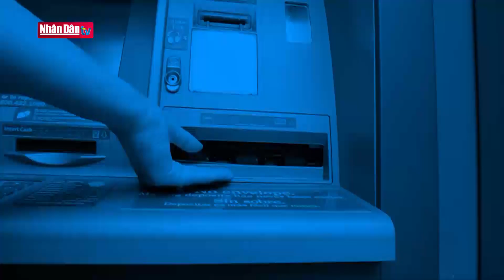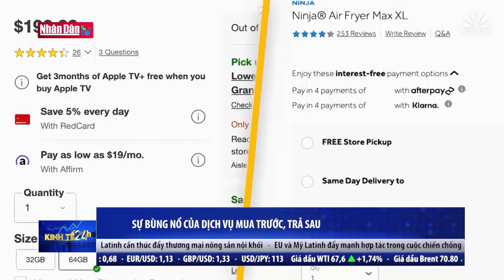Kinh tế 24h: Rủi ro với hoạt động mua trước, trả sau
Kinh tế 24h: Rủi ro với hoạt động mua trước, trả sau | Truyền Hình Nhân Dân
1. Dự Báo Thời Tiết Hôm Nay